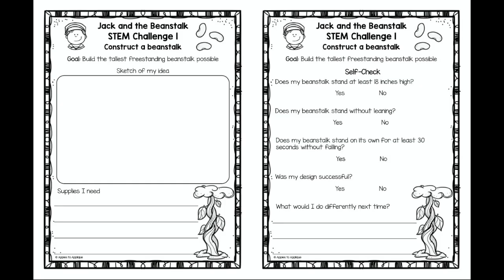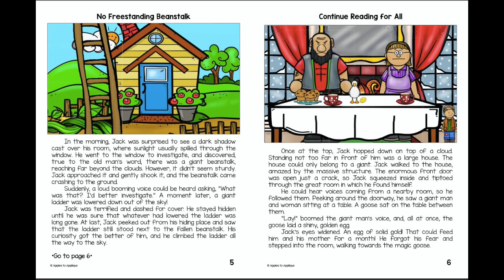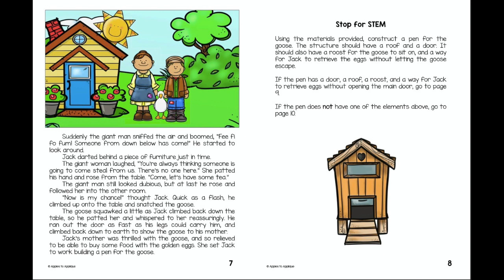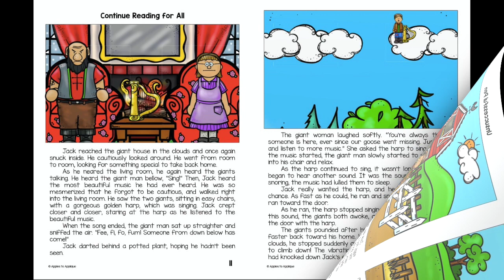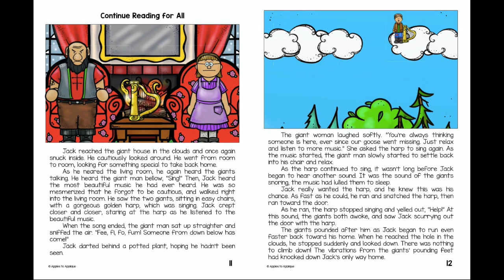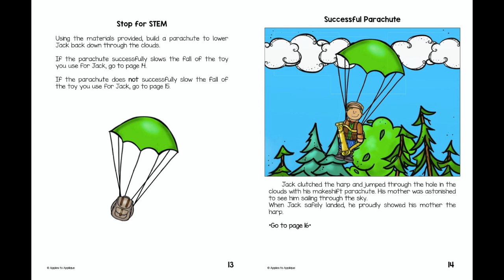Jack and the Beanstalk STEM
The classic fairy tale Jack and the Beanstalk gets a STEM makeover!  The story changes depending if you can help Jack with your engineering skills!  Thank you Apples to applique for this great resource!